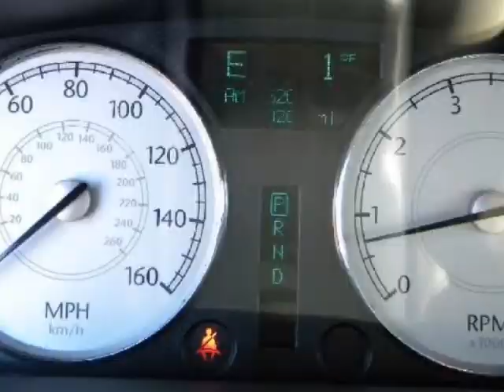2005 CHRYSLER 300 4dr Sdn 300C " YEP" !! IT HAS A HEMI !! ONE OWNER !!!!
2005 CHRYSLER 300 4 Door Sedan 300C

http://

This is a CARFAX Certified 1-Owner vehicle. The first step in protecting your vehicle purchase is a CARFAX Vehicle History Report. Buy this vehicle with confidence knowing we have pulled the CARFAX for you and the history is clean and free of problems. Looking for that perfect family vehicle? This is the one for you! Our dealership inspections show the mileage represented on this vehicle to be accurate. Vehicles with no defects like this one are hard to find. It seems as though this vehicle has never been smoked in.

Sunset Automall
Sarasota, FL